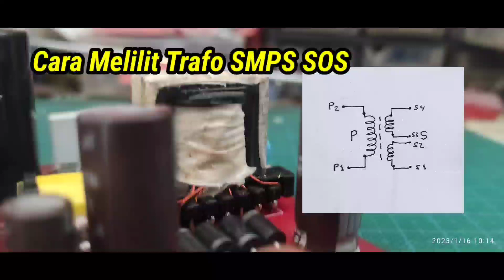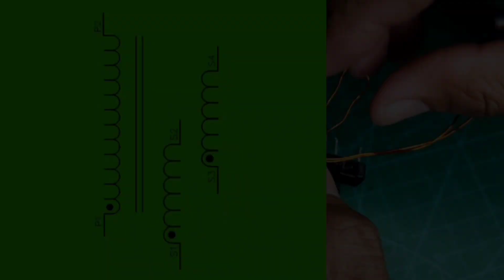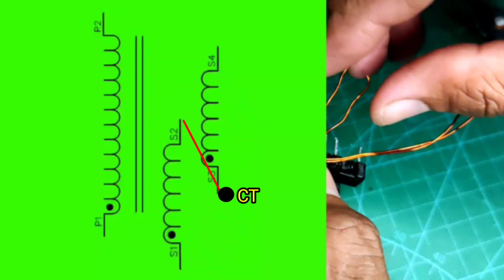Melilit Trafo smps SOS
cara melilit atau menggulung Trafo smps sos hb, smps rusak trafonya di lilit ulang atau di gulung ulang , sebaiknya dalam menggulung Trafo smps pakai email yang bagus